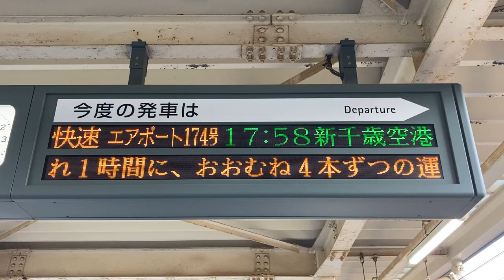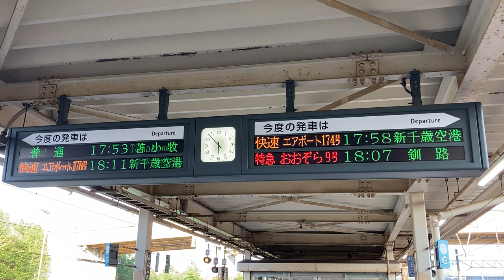JR北海道 南千歳駅 ホーム 発車標(LED電光掲示板)